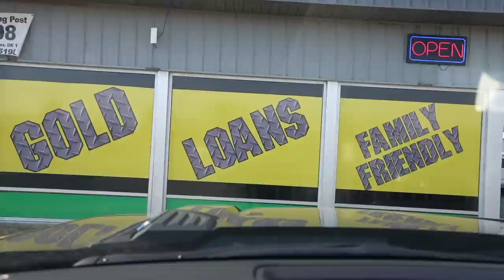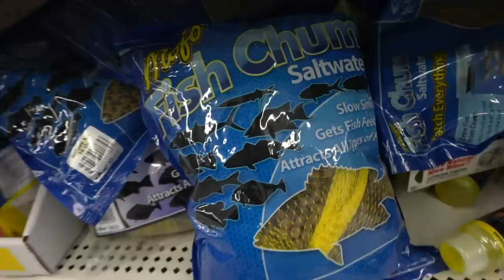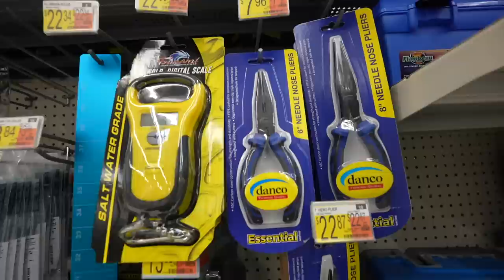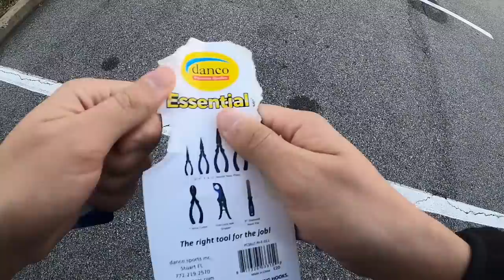PAWN SHOP Fishing Challenge!! (Surprising)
In this Fishing Challenge I take you guys with me to PAWN SHOP to buy some fishing gear!  We then take our new gear out to test it in the waters and see if we can catch fish on our new Pawn Shop finds!  Where should I go tackle shopping and do a budget fishing challenge next???

Gear used:

Lews Pro Ti Rod
Pawn Shop Reel

Lews Hero Spinning Combo

Film/Edit Equipment:
-GoPro

Delaware

tight lines